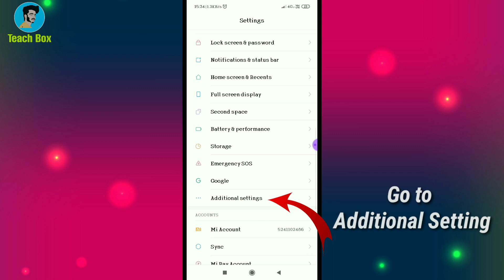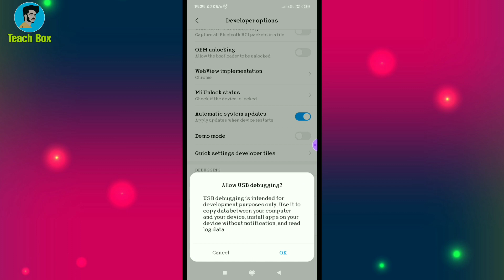Redmi OTG Problem 100% Solve | How to connect USB in Redmi Phones | Mi OTG Problem | Teach Box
Hello friends, In this video I will try to help you to solve your Mi Redmi Phones OTG problem.
It's video works on all Mi phone. Hope this video helps you.

1) How to solve mi OTG problem
2) How to connect USB to mi Phones
3) Fix OTG problem in All mi phones
4) Mi USB problem solve 100%
5) Redmi Phones Problem

Important Notice ✓
Teach box team is always ready to help you. We try our best to help you. I surely reply your message as soon as possible. Hope you enjoy our video. Please support us so that we improve our channel and video content.

Video uploading Days
Now, Teach Box is weekly channel and we upload video on
- Sunday
-Tuesday
- Friday

About my Teach Box :-
Teach Box is a youtube channel and it's video related to all technical topic. So if you are interested to get knowledge about Tech and science . If you have any questions about anything you can ask in comments , facebook account or insta account.

THANK YOU FOR YOU ATTENTION ❤️❤️